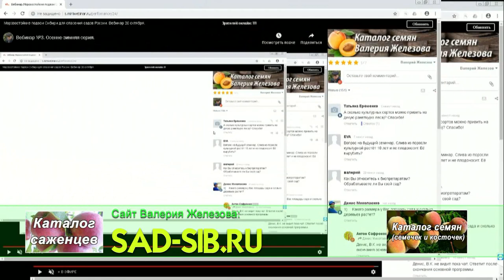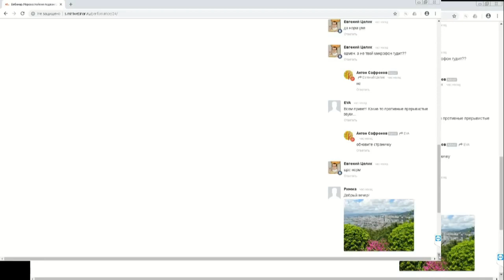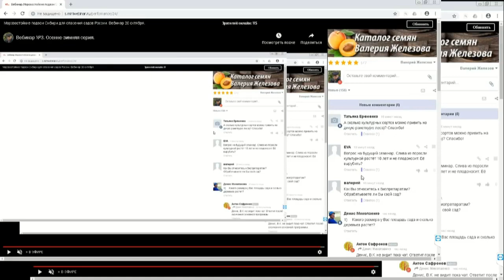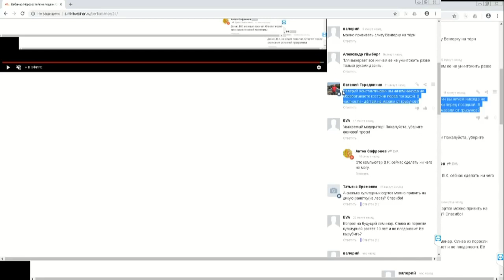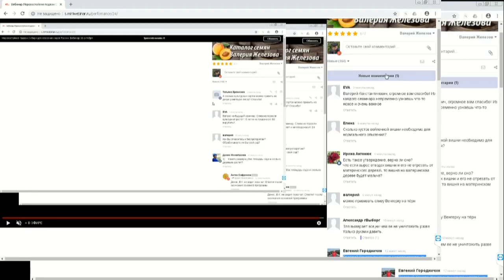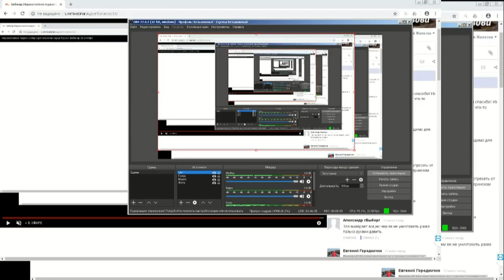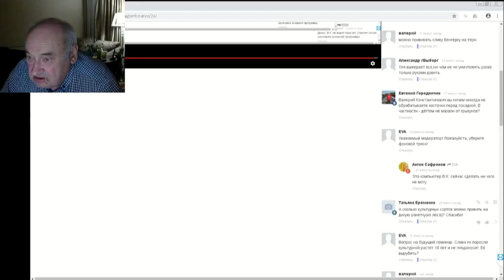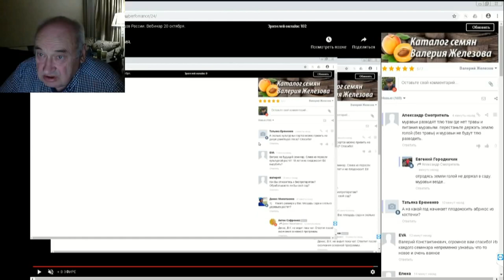03 ч 08 Ответы на вопросы в ЧАТЕ